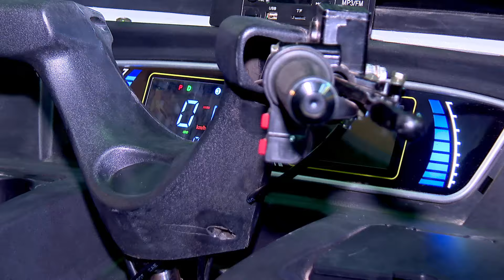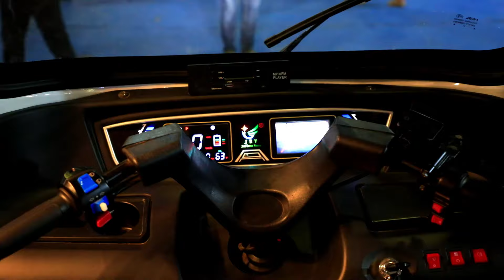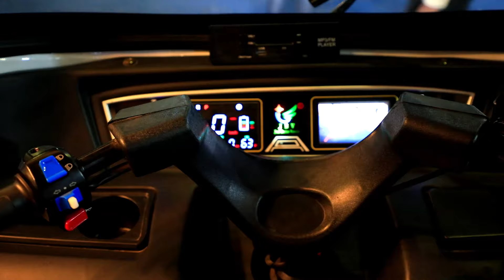የወንድማማቾች የፈጠራ ውጤት